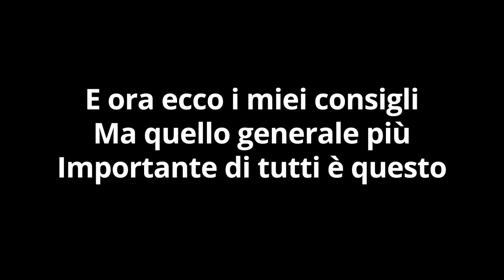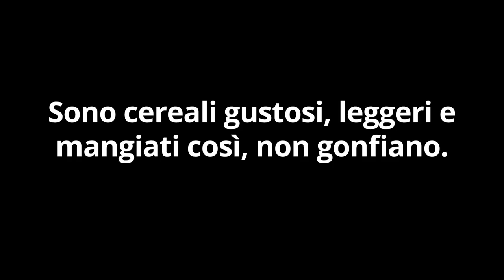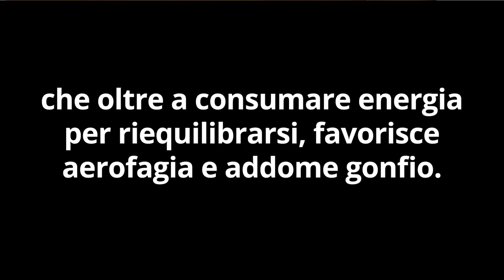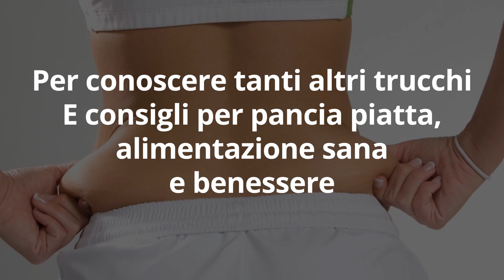7 ERRORI SUBDOLI causano PANCIA GONFIA PERSISTENTE… SPARIRÀ con 7 CONSIGLI per PANCIA PIATTA SUBITO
Elimina il gonfiore addominale e ritrova la pancia piatta velocemente!

Questa è la soluzione con cui centinaia di persone si godono un ventre piatto e tonico tutto l’anno! ❇️

Ciao amici! Lo so, il grasso della pancia è un vero stress da smaltire... soprattutto quello viscerale e ostinato. Ecco 10 cibi brucia grassi naturali che possiamo usare subito per dimagrire la pancia.

Simona Vignali